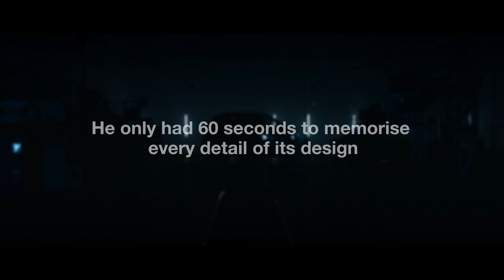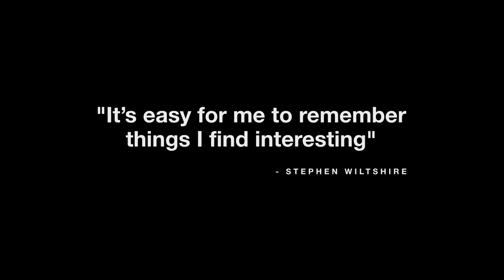The all-new Nissan Micra: Drawn at First Sight (full video)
We challenged artist Stephen Wiltshire to recreate the all-new Nissan Micra in virtual reality, with just 60 seconds to memorize it. Watch what happened.

Explore the Nissan Micra now and find out more about its bold design and clever features